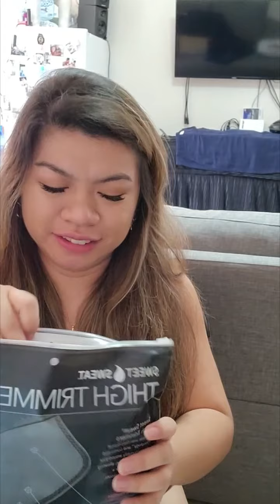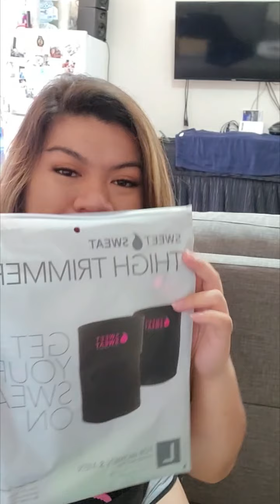Unboxing Waist Trimmer Abs & Tight Trimmers | Sweet Sweat | 2020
A good friend of mine is always complementing me that I am sexy this and that. But I always told her I am not. Because of my big stomach and thick legs ^.^

So, she ordered this waist trimmer abs and tight trimmers from Sweet Sweat  for me and I really love it! It works!

Thank you so much Ate Issa for introducing this trimmers to me.